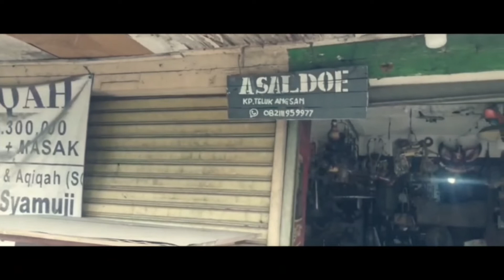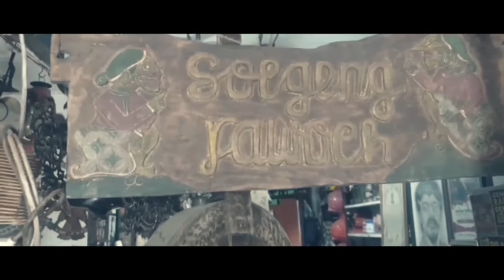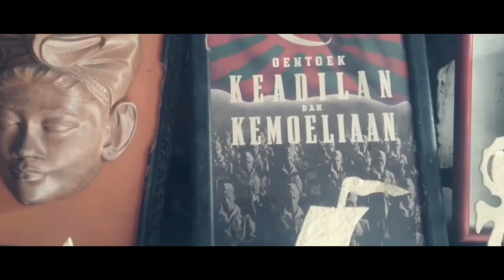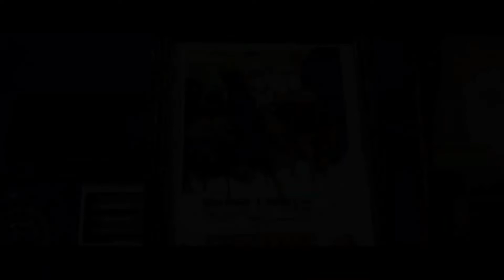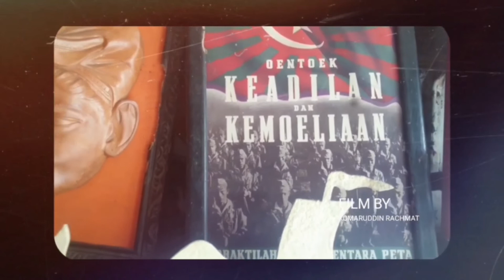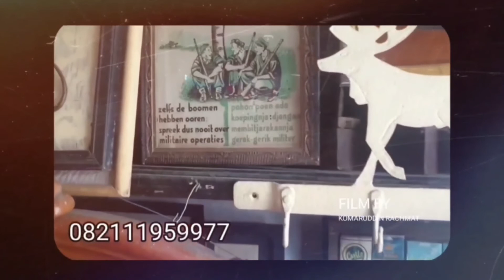TOKO BARANG ANTIK/ JADUL KOTA BEKASI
toko yg menyediakan barang2 antik dan jadul disediakan bagi yg membutuhkannya